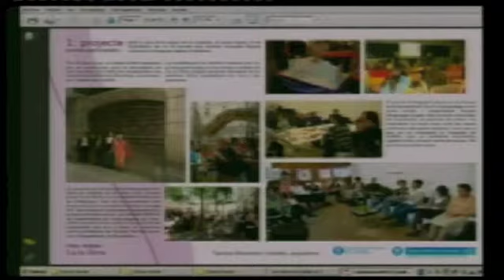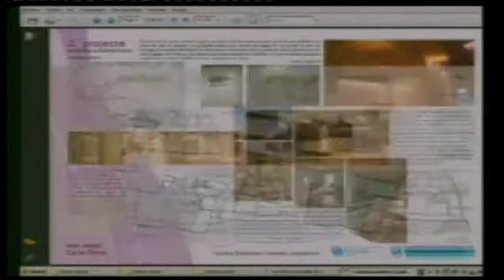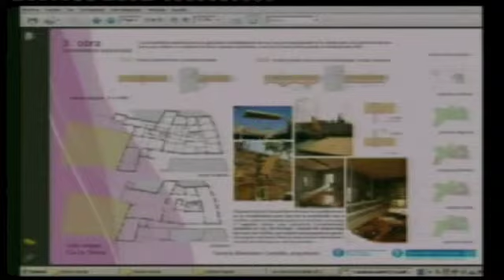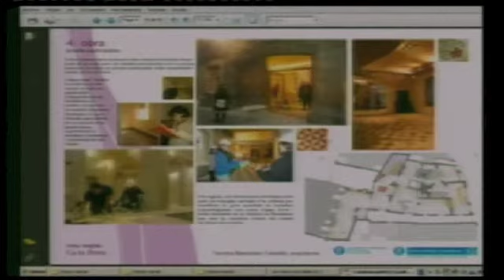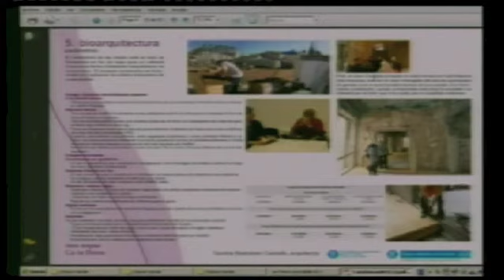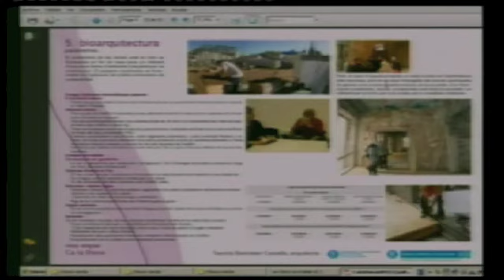02-06 Materiales Premio Finalista CaLaDona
Ca la Dona  de Sandra Bestraten.
Son muchos los factores que apuntalan a esta propuesta como una de las más transversales que se han recibido en el concurso BaM. La rehabilitación de un edificio histórico (en el que quedan trazas del acueducto romano de Barcelona) integrando las viejas estructuras de soporte vertical de tapia, mampostería o cerámica con los nuevos forjados de láminas de madera contralaminada, es una solución que facilita los procesos de rehabilitación por el menor peso que las soluciones convencionales.  El ejemplar proceso participativo en la gestión del proyecto  y en el diseño funcional de la recuperación del edificio. Los ahorros en todos los ámbitos de la energía, el agua o los materiales y la minimización de los residuos hacen de la obra un ejemplo a seguir en rehabilitación de edificios antiguos.